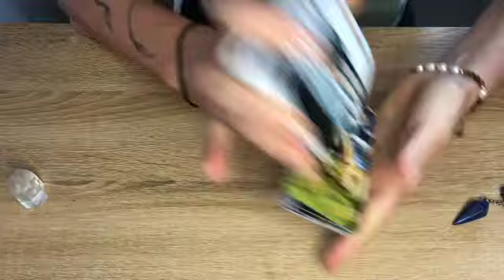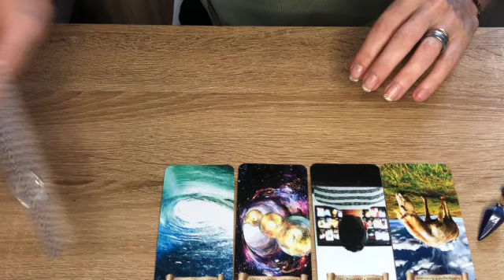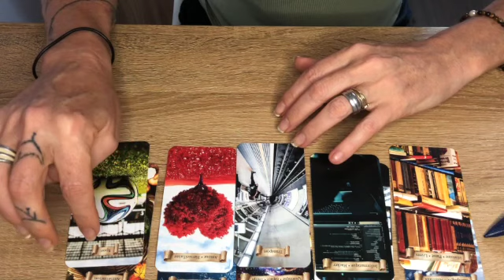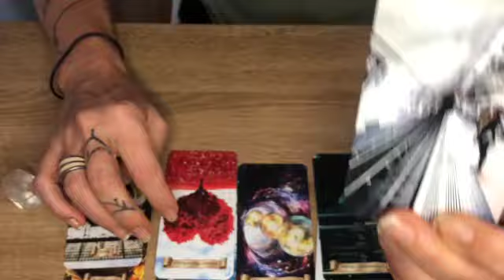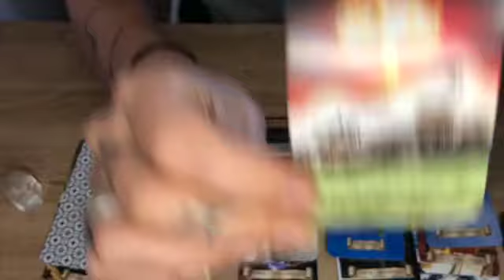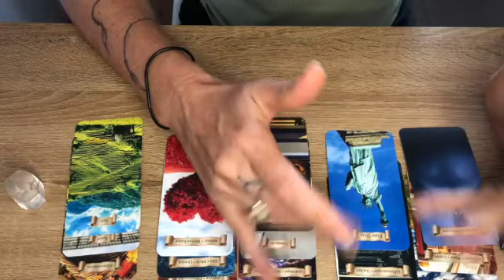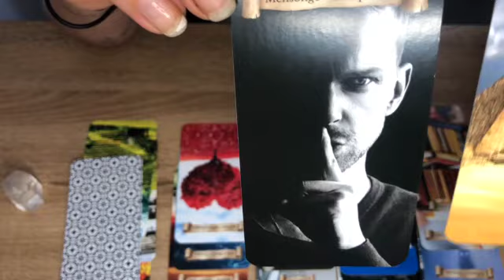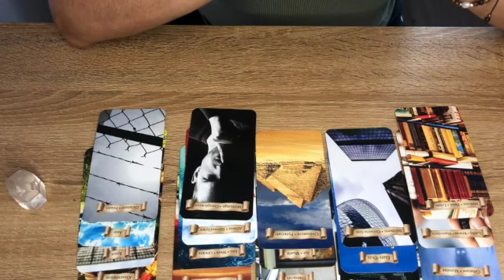Energies du 6 juin "Ça bouge " by@EveilTSens 🦋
@EveilTSens🦋  vous propose un Tirage Actualités

Vous souhaitez faire un DON à ma chaîne pour continuer d'exister clic sur mon lien Paypal juste
INFOS
GUERISSEUSE MEDIUM